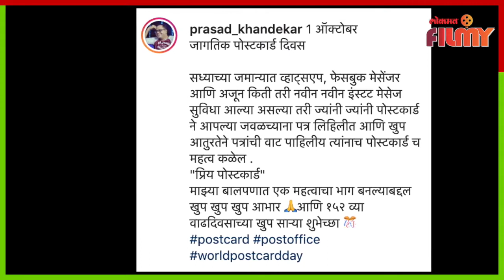WORLD POSTCARD DAY 2021 | जागतिक पोस्ट कार्ड दिनानिमित्त प्रसाद खांडेकरचं आगळं वेगळं सेलिब्रेशन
अभिनेता प्रसाद खांडेकर सध्या महाराष्ट्राची हास्य जत्रा मधून घराघरात पोहोचला असून त्याच्या कॉमेडीचे अनेक चाहते आहेत. त्याच्या कॉमेडीचं प्रेक्षक नेहमीच कौतुक करत असतात. प्रसाद  हा सोशल मीडियावर बराच अॅक्टिव्ह असतो. नुकताचं त्याने जागतिक पोस्ट कार्ड दिन साजरा केलाय. आणि या दिनाचं प्रसादने आगळं वेगळं सेलिब्रेशन सुद्धा केलयं. याचे काही फोटो त्याने त्याच्या इन्स्टाग्रामवर शेअर केलेत. १५२ व्या पोस्ट कार्ड दिनानिमित्त प्रसाद स्वतः पोस्टात पोहचला होता. आणि तिथे जाऊन त्यानं पत्र लिहिलं आहे. (Snehal VO)